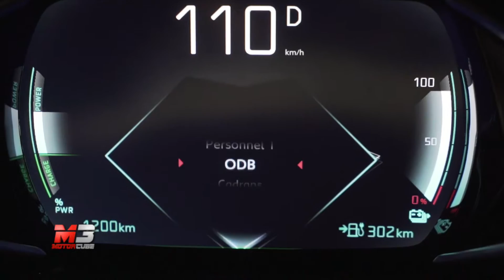NEW DS PERFORMANCE 2019 - VISITA ALLA SEDE DS TECHEETAH - ONLY SOUND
Visita alla sede Ds Performance alle porte di Parigi, centro di sviluppo delle vetture elettriche e delle monoposto di che prendono parte al campionato di Formula E!

Subtitles available for all languages:
- Press ۞
- Press subtitles
- Choose Italian
- Press translate
- choose Language